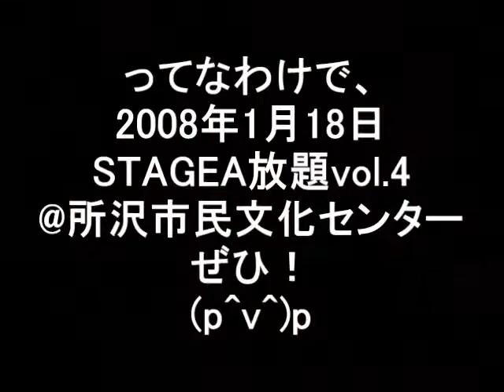ヤマチョイ！「STAGEA放題！vol.4ラストリハーサル！」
ヤマチョイ
ヤマハ所沢店にて企画されるエレクトーンのイベント「STAGEA放題！vol.4」 へ向けたヤスヤさんのラストリハーサルに潜入！
(p^v^)p
出演者全員が集まっての最終リハーサル！気合も入ってきましたよ！
(^0^)/